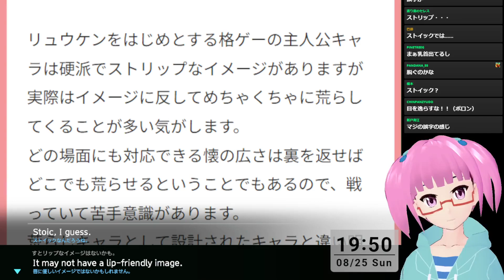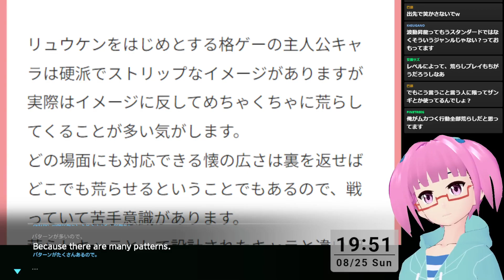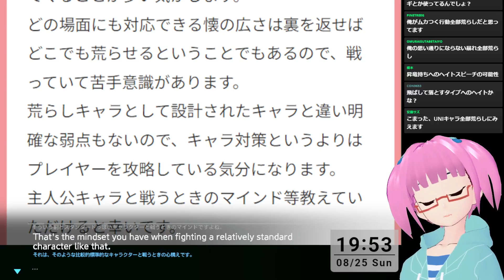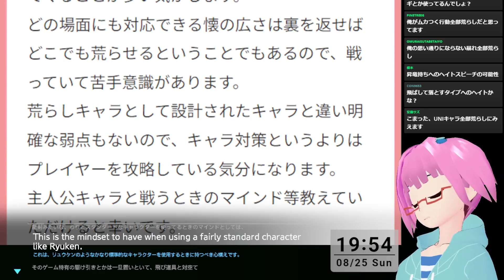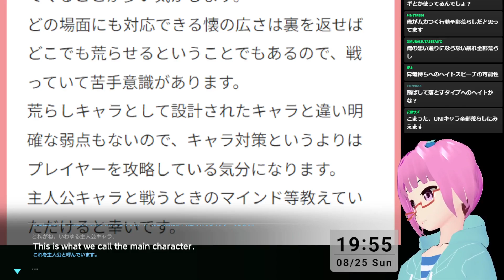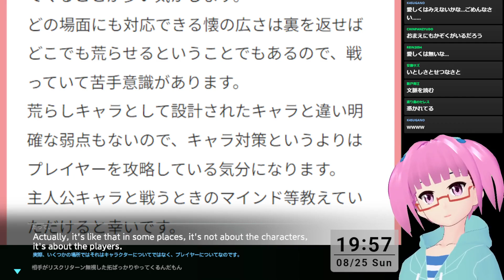【格ゲー】スタンダードキャラが荒らしてくる